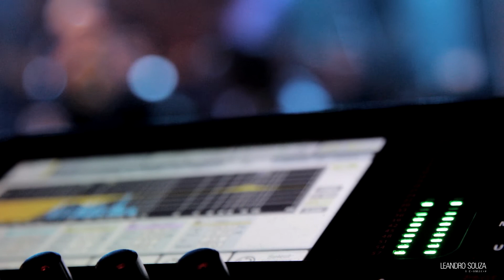INQUÉRITO - Compacto em Salvador-BA -22/03/15